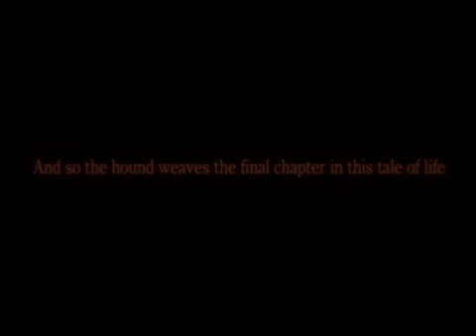Final Fantasy VII - Dirge of Cerberus: Intro Trailer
The Intro Trailer from Final Fantasy VII - Dirge of Cerberus on the PS2.